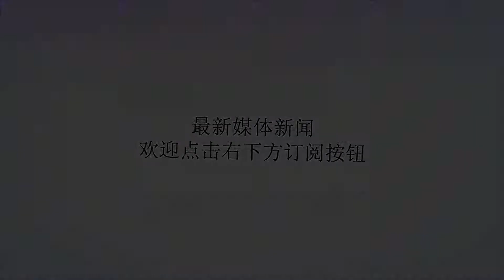可与S-300媲美？伊朗高官盛赞国产防空系统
谢谢！9月13日报道据伊朗伊斯兰共和国通讯社9月6日报道称，伊朗国防部副部长卡西姆·塔吉扎德日前盛赞了该国自主研发的“巴瓦尔-373”防空系统，称与俄制S-300相比，该系统具备更多的能力。报道称，塔吉扎德对记者说，“巴瓦尔-373”已成功通过所有最终测试，在投入使用后，它将增强伊朗的防御能力。图为伊朗防空导弹发射车模型图“巴瓦尔-373”是伊朗设计的远程移动防空系统，于2016年8月面世。塔吉扎德说，“巴瓦尔-373”正在享受伊朗现代技术发展的福祉。图为伊朗防空导弹他还说，一颗伊朗国产卫星预计将在数月内发射。早些时候，负责议会和法律事务的国防部副部长礼萨·塔拉埃·尼克曾宣布“巴瓦尔-373”防空系统已进入最后阶段。图为伊朗防空系统